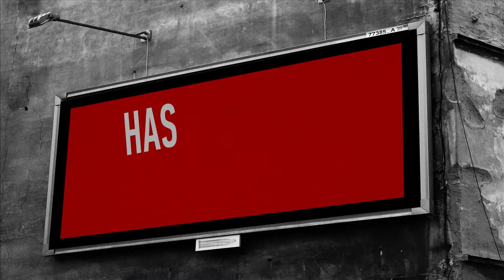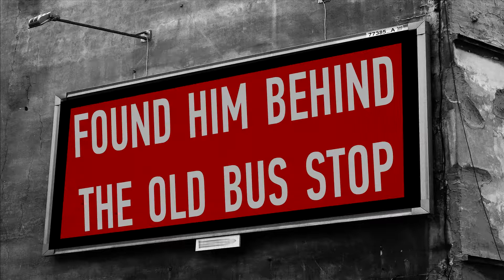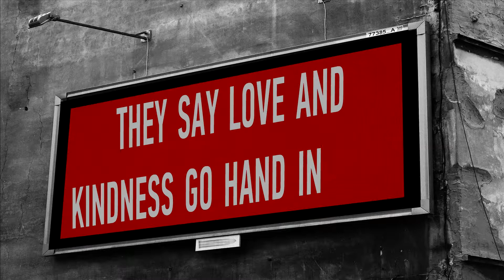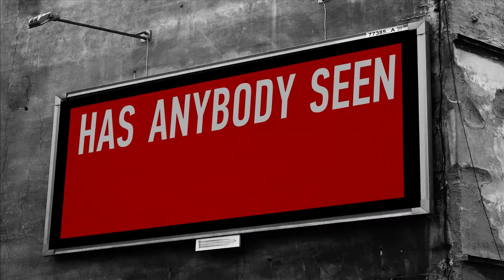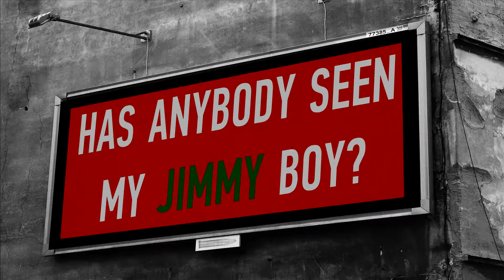Green On Red - Jimmy Boy